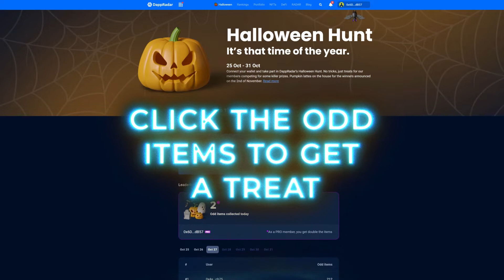Join the DappRadar Halloween Hunt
Connect your wallet and take part in DappRadar’s Halloween Hunt.

No tricks, just treats for our members competing for some killer prizes. Pumpkin lattes on the house for the winners announced on the 2nd of November.

DappRadar is the World´s Dapp Store and the starting point for dapp discovery – hosting thousands of dapps from over 45 blockchains. As a data acquisition and analysis company, we track decentralized applications (dapps) across multiple blockchains, including Ethereum, Polygon, BNB Chain, Solana, Avalanche, and more.

DappRadar launched in 2018 and has served the ecosystem as it found its fit into the world through the evolution of DeFi, NFTs, and GameFi.